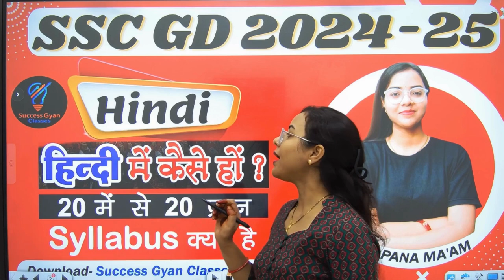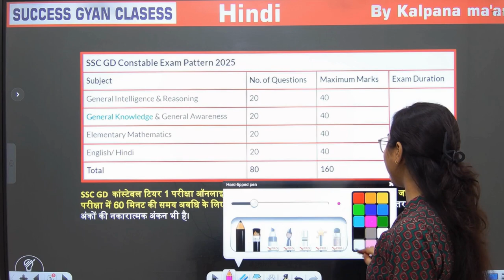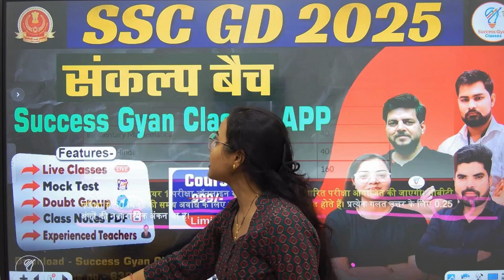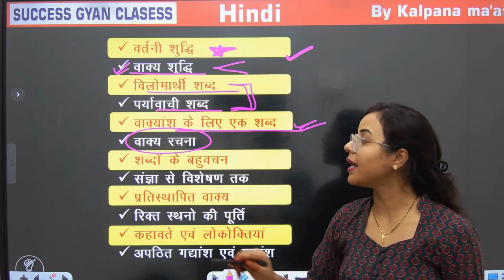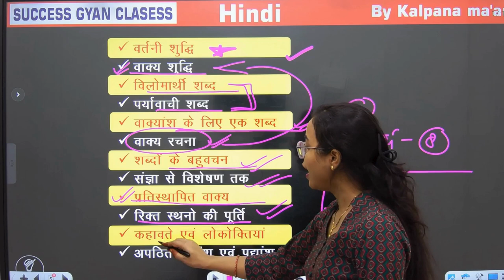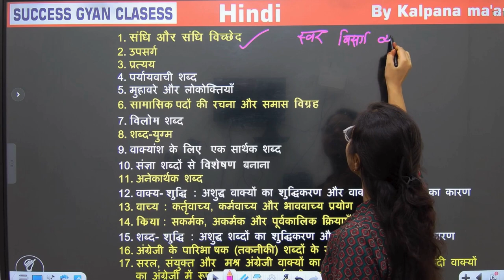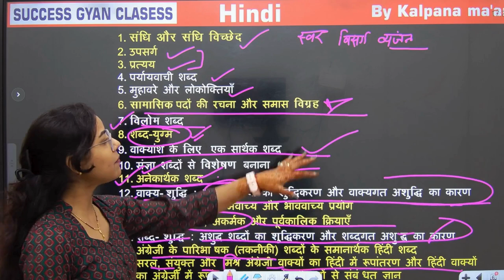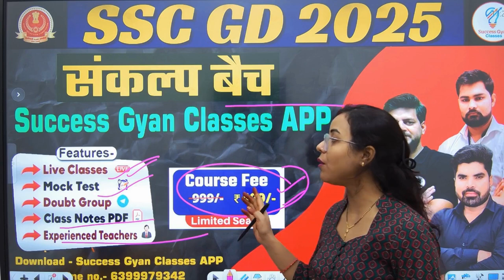SSC GD 2025 || SSC GD HINDI Syllabus || SSC GD COURSE | SSC GD Notification 2025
📥सभी क्लास की 𝐏𝐃𝐅 के लिए 𝐃𝐨𝐰𝐧𝐥𝐨𝐚𝐝 करें Success Gyan Classes App📲